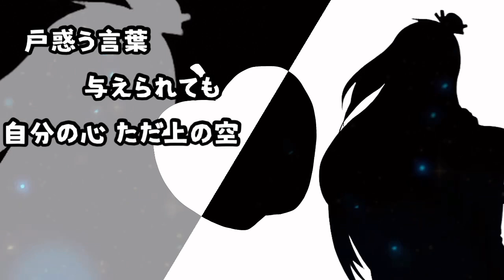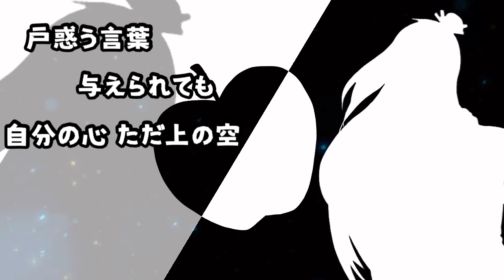【UTAUカバー】Bad Apple!! (Full version)【Yarui Munegi VCV】[Request]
Yarui Munegiさんに、東方Project様、Alstroemeria Records様の「Bad Apple!! (Full version)」を歌っていただきました。

Voicebank of Yarui Munegi VCV：V I R U S様

UST：Rabrettylo

※音の大きさなど、変な所があるかもしれません。/There may be some strange places such as the loudness of the sound.

Illust of Yarui Munegi：V I R U S様より

00:15〜00:56の部分の動く背景の素材：VITA様より